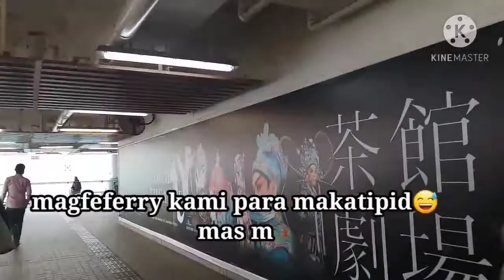3rd TIMES SUMAKAY NG FERRY | NAAKAKAEXCITE HAHA | Daisy syete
Ang ferry , mura ang pamasahe at nakakarelax din.